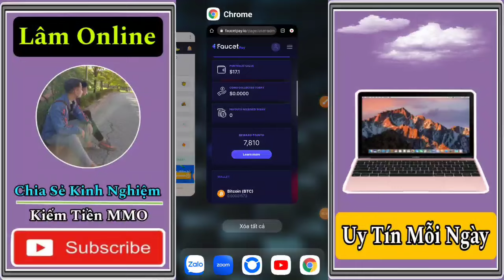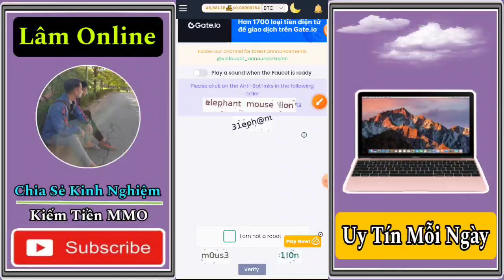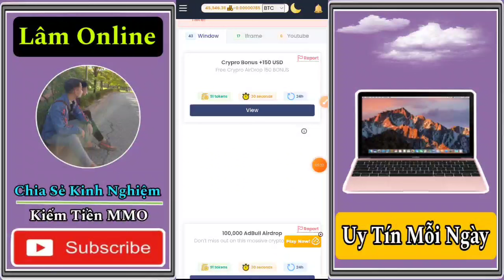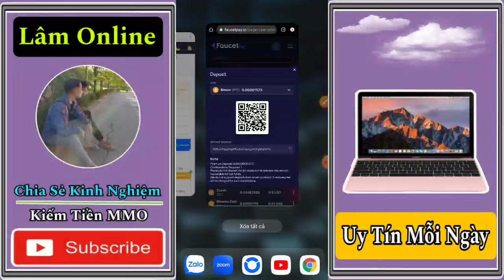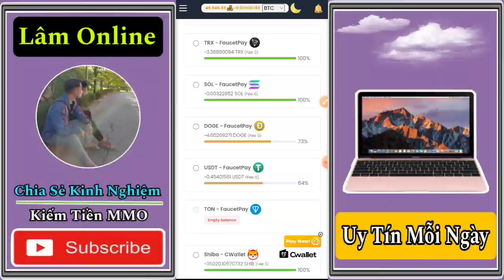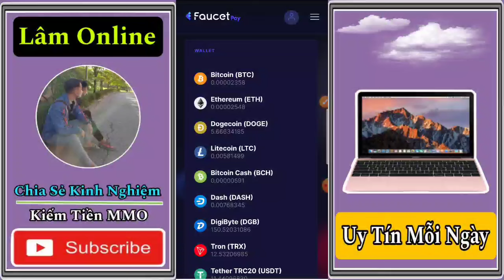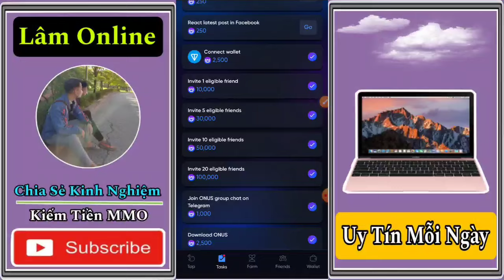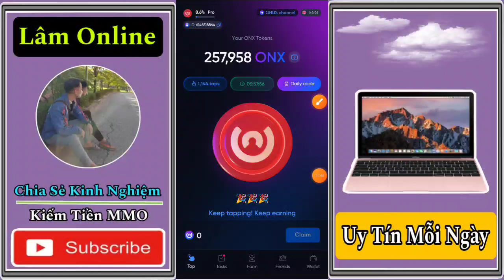ĐÀO BITCOIN UY TÍN NHẤT HIỆN NAY 2024 . TIẾP TỤC RÚT 48000 TOKEN VỀ VÍ TRONG VÀI GIÂY - KIẾM BITCOIN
Mặc Thêm Ở Mục Giới Thiệu Nhận 300k Miễn Phí

Cảm ơn.